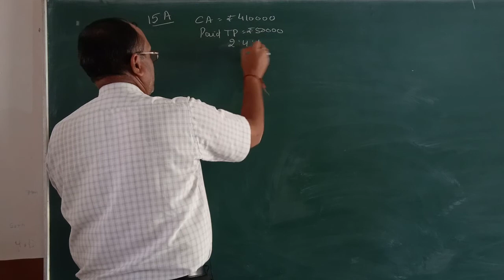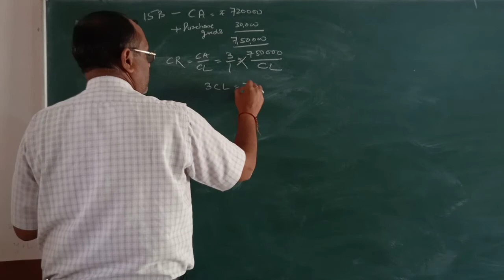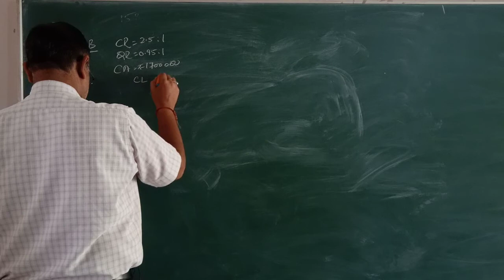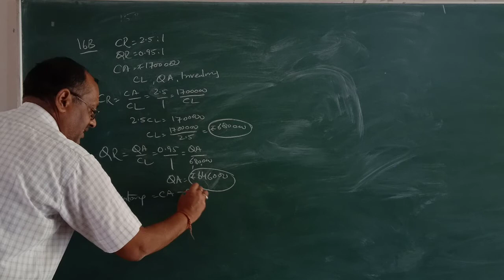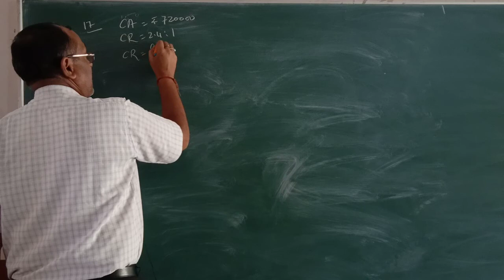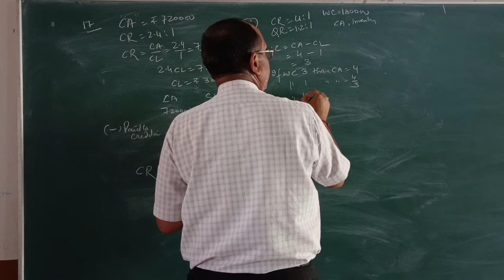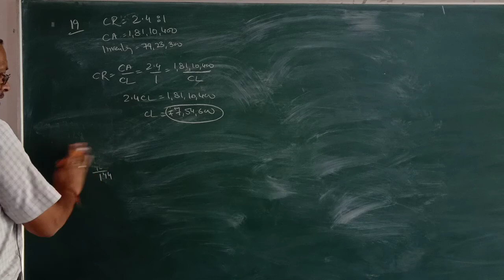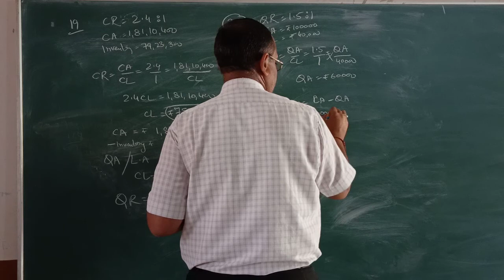Ratio Analysis Q14-Q20